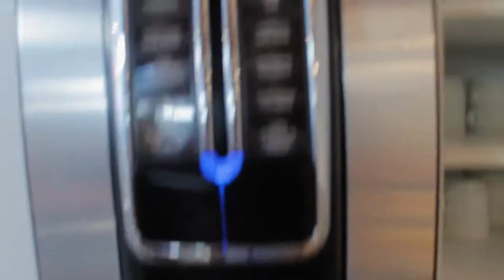ditemi il senso... - il diario di un viaggio - 2# - ita